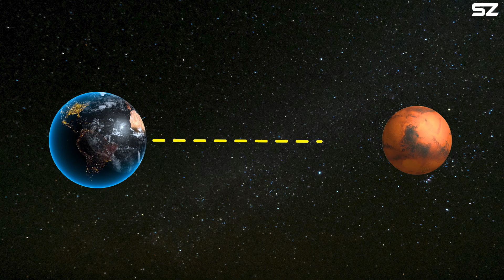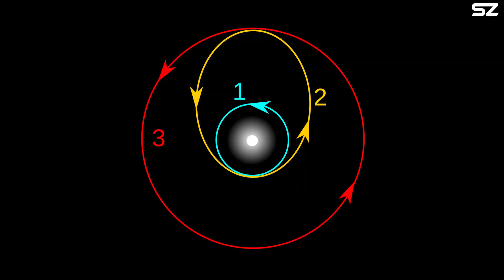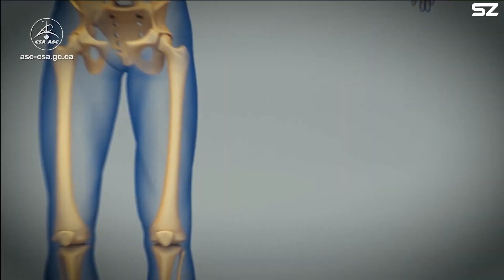Why is it Hard for Humans to get to Mars, even SpaceX Starship?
There’s a reason Mars is known as a graveyard for spacecraft. Missions to the Red Planet haven’t exactly had a smooth track record. The first five attempts by the Soviet Union? Four didn’t even make it out of Earth’s orbit, and the fifth lost contact along the way. The U.S. didn’t have much better luck at first either. Mariner 3 reached space but ran into mechanical problems and couldn’t finish its mission.
Thankfully, we’ve come a long way since then. We’re getting better at landing unmanned probes on Mars, and success rates have definitely improved. But let’s be honest, no matter how many robots we send up there, it will never compare to the moment we put actual people on the surface.
So the question is, can we pull it off with Starship?
To answer that question, the first thing we need to figure out is how long the trip to Mars will actually take.
The shortest possible distance between Earth and Mars is about 57 million kilometers. At this proximity, a NASA spacecraft traveling at 58,000 kilometers per hour could theoretically reach Mars in just over 40 days, which is remarkably fast, at least in theory.
However, that kind of straightforward journey only exists on paper. In reality, space travel is far more complex. A direct, uninterrupted path isn’t feasible due to the influence of planetary gravity, limited fuel capacity, and the need to carry life-sustaining resources, especially for manned missions.
So, how much time it really takes to get to Mars depends heavily on timing and the constantly shifting dynamics of the solar system. Both Earth and Mars travel in elliptical orbits, and the distance between them varies significantly. To make missions as efficient as possible, space agencies like NASA wait for a special moment called a launch window. This alignment happens roughly every 26 months when the positions of Earth and Mars are just right. Any mission, including one using Starship, will need to take advantage of this window to save time and fuel.